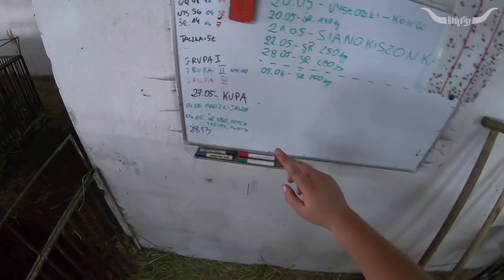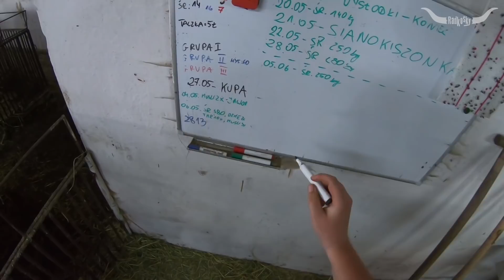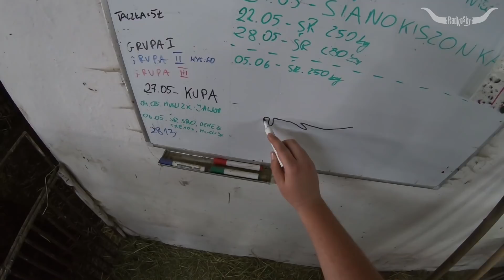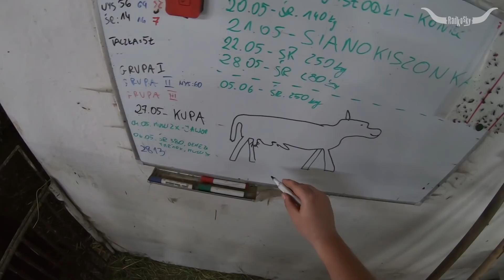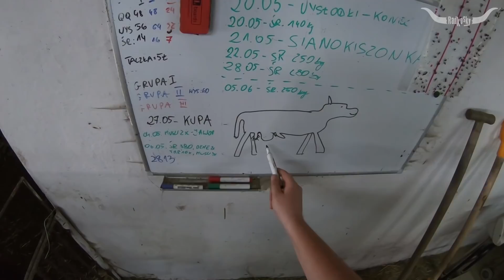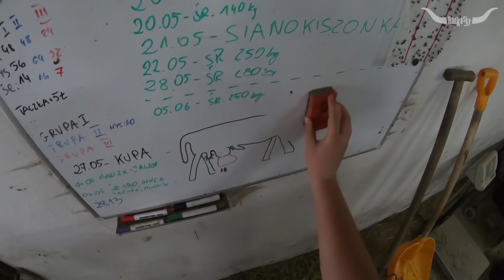#63 Bydło opasowe - Pierwszy taki przypadek na gospodarstwie - przepuklina u cielaka.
Cześć, tym razem ciężki przypadek przepukliny u cielaka. Pierwszy raz spotykamy się z czymś takim na gospodarstwie